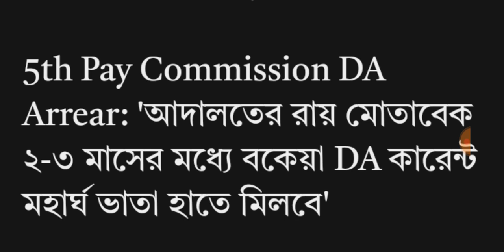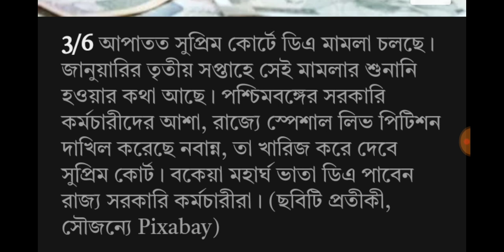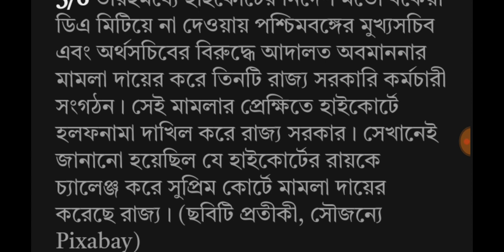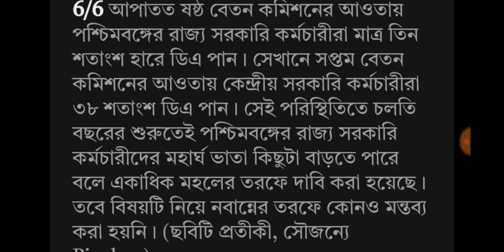DA Big Announcement from Kolkata High Court | Government Employees Good News | DA Latest News Today